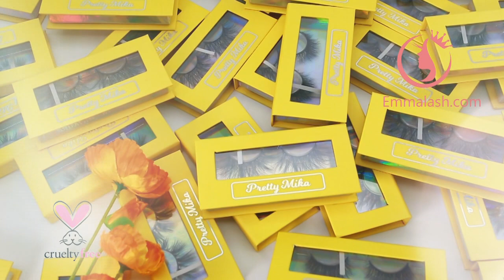Yellow rectangel box with holographic brand magnetic box and wholesale mink lashes from Emma Lashes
we are the Best 3D Mink Lashes Manufacturer From China, Wholesale 25MM Mink Lashes Vendor From China, We supply Top Grade Luxury Real Mink Fur Siberian Mink Eyelashes, 20MM Lashes,13-18MM Mink Lashes.

Emma Lashes is the best eyelash vendor in China .
Best Wholesale Mink Lashes Vendors
and 20mm mink lashes vendor with eyelash package
25mm Siberian Mink Strip Lashes Manufacturer
25mm mink lashes vendors From China ,
We professional on Wholesale 3D Mink Lashes
and 25mm Mink Strip Lashes to USA  and UK .

 So Emma Lashes is The Best Mink Lash Vendor For your Choice.
We are a professional handcraft Mink Eyelash Vendors and Wholesale Mink Lashes manufacturer business more than 10 Years .

We Have already Successfully to Helped Two Thousand Eyelash Entrepreneurs Start Their Own Eyelash Business in USA .Wholesale mink lashes factory 3D Mink Eyelashes Mink Lashes Wholesale Mink Eyelashes Manufacturer lash Vendor Mink Lashes Wholesale Private Label 3d mink lashes and eyelash package lash vendors.

Our Eyelash Manufacturer Have Own 20mm mink lashes and 25mm mink strip lashes new design Term Mink Eyelash Quality control department , wholesale mink eyelashes after sales service Terms. As a trusted  mink eyelash vendors We have more than 10 year's experience on eyelash vendors wholesale in USA
and our 20mm mink strip lashes and 25mm mink strip lashes is hot  selling in USA,
 Emma Lashes already become a  pioneer  of 3D Mink Eyelash Manufacturer in China and Top Mink Eyelash Vendors in USA now.
 We also have a mink lashes cheap but reasonable price for good quality for bulk mink lashes orders and make eyelash packaging eyelashes 25mm mink lash vendors.
Who Is Emma lashes?
If you want to know How To Make Profits From Your 3D Mink Lashes, pls visit our
If You want to know how to make a good 3D Mink Lashes Bulk Order , you can follow our website to get more skills tips
How To Choose Your First Mink Lashes Vendor?
Who Does Mink Lashes Near Me?
Where To Buy Real Mink Eyelashes?
How to establish your 3D mink lashes communication channels?
The Importance Of A Good 3D Mink Lashes Wholesale Vendor
How to develop your 3D mink lashes sales strategy?
Who makes lashes ?
What Should You Do When You Just Start Your Lashes Business?
What Does 25MM Lashes Mean?
Which Lashes Should I Use?
Mink eyelash manufacturer China and wholesale mink eyelash supplier Emma Lashes
Four Tips Help You To Distinguish The 3D Mink Lashes
Where To Find Best 3D Mink Lash Vendors?
Why choose Mink lashes fast shipping?
Where To Buy Individual Mink Lashes?
Where To Buy Mink Lashes Wholesale?
Which Lashes For Natural Look?
Useful skills About 3D Mink Lashes Beauty Supply manufacturer
How To Choose Official Mink Lashes?
How to Create Your Own 3D Mink Lashes With 10 Custom Packaging Box With Your Private Logo?
Why Choose Emma Lashes As Your 3D Mink Lashes Wholesale Vendors?
Have You Ever Meet This Terrible Things In Your 3D Mink Eyelashes Business ?
How To Distinguish The Material Of 3D Mink Eyelashes?
How Can We Lead The Trend Of The Fashion Lashes Industry?
How Long Do Your 3 D Mink Lashes And Custom Packaging Cases Be Finished?